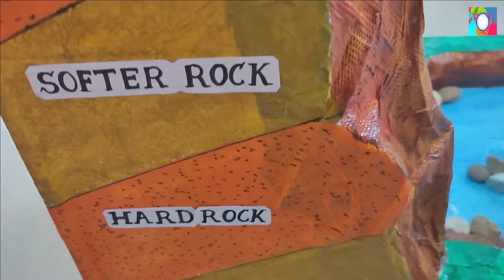How to make Waterfall Model with Thermocol School Project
Hello friends, here I show you How to Make Waterfall model with Thermocol and other basic objects. Please see carefully and make it easily. It will help the students of the school/college to create their project. Thank you.

Materials Required: Thermocol, Tissue Paper, Acrylic Colors, Old Cloth, Glue, Knife, etc.

KNOW ABOUT WATERFALL:-
A waterfall is a river or other body of water's steep fall over a rocky ledge into a plunge pool below. Waterfalls are also called cascades.

The process of erosion, the wearing away of earth, plays an important part in the formation of waterfalls. Waterfalls themselves also contribute to erosion.

Often, waterfalls form as streams flow from soft rock to hard rock. This happens both laterally (as a stream flows across the earth) and vertically (as the stream drops in a waterfall). In both cases, the soft rock erodes, leaving a hard ledge over which the stream falls.

A fall line is the imaginary line along which parallel rivers plunge as they flow from uplands to lowlands. Many waterfalls in an area help geologists and hydrologists determine a region's fall line and underlying rock structure.

As a stream flows, it carries sediment. The sediment can be microscopic silt, pebbles, or even boulders. Sediment can erode stream beds made of soft rock, such as sandstone or limestone. Eventually, the stream's channel cuts so deep into the stream bed that only a harder rock, such as granite, remains. Waterfalls develop as these granite formations form cliffs and ledges.

A stream's velocity increases as it nears a waterfall, increasing the amount of erosion taking place. The movement of water at the top of a waterfall can erode rocks to be very flat and smooth. Rushing water and sediment topple over the waterfall, eroding the plunge pool at the base. The crashing flow of the water may also create powerful whirlpools that erode the rock of the plunge pool beneath them.

The resulting erosion at the base of a waterfall can be very dramatic, and cause the waterfall to "recede." The area behind the waterfall is worn away, creating a hollow, cave-like structure called a "rock shelter." Eventually, the rocky ledge (called the outcropping) may tumble down, sending boulders into the stream bed and plunge pool below. This causes the waterfall to "recede" many meters upstream. The waterfall erosion process starts again, breaking down the boulders of the former outcropping.

Erosion is just one process that can form waterfalls. A waterfall may form across a fault, or crack in the Earth’s surface. An earthquake, landslide, glacier, or volcano may also disrupt stream beds and help create waterfalls.

CLASSIFYING WATERFALLS

There is not a standard way to classify waterfalls. Some scientists classify waterfalls based on the average volume of water in the waterfall. A Class 10 waterfall using this scale is Inga Falls, Democratic Republic of Congo, where the Congo River twists in a series of rapids. The estimated volume of water discharged from Inga Falls is 25,768 cubic meters per second (910,000 cubic feet per second).

Another popular way of classifying waterfalls is by width. One of the widest waterfalls is Khone Phapheng Falls, Laos. At the Khone Phapheng Falls, the Mekong River flows through a succession of relatively shallow rapids. The width of the Khone Phapheng Falls is about 10,783 meters (35,376 feet).

Waterfalls are also classified by height. Angel Falls, the world’s tallest waterfall, plummets 979 meters (3,212 feet) into a remote canyon in a rain forest in Venezuela. The water, from the Gauja River, often does not reach the bottom. The fall is so long, and so steep, that air pressure is stronger often than the water pressure of the falls. The water is turned to mist before it reaches the small tributary below.

Geology model#Geography Model#Science Model